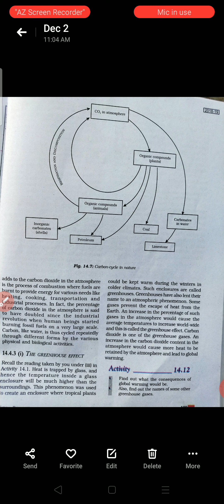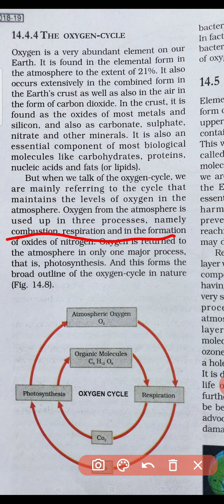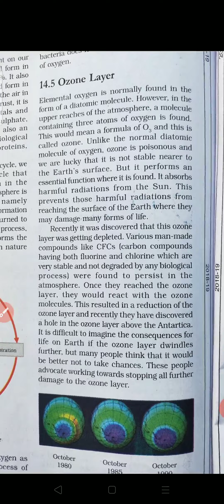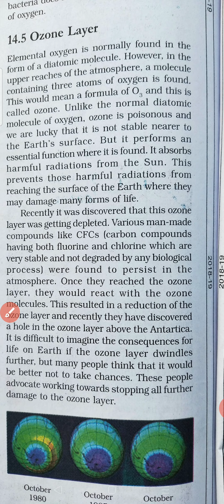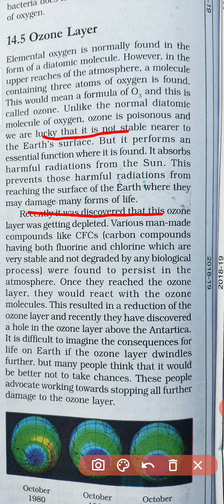Class-10th subject-science chapter-11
The human Eye and wonderful world